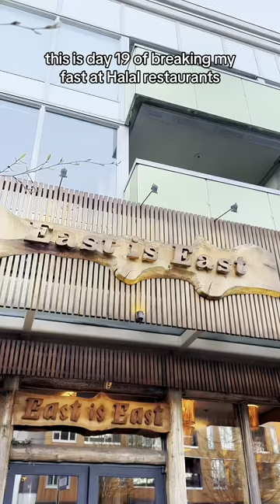Breaking my 20 hour fast at an Afghan, Persian and Indian buffet! 🇦🇫🇮🇷🇮🇳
Breaking my 20 hour fast with a Afghan, Persian and Indian buffet! 🇦🇫🇮🇷🇮🇳